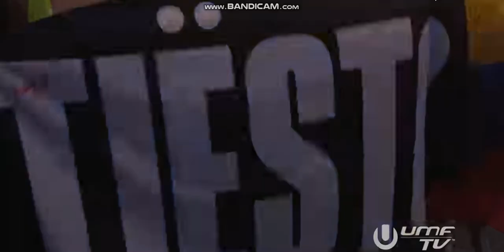Tiesto @ EDC2018 [ Best MegaMix] by DJTivek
Hello EDM World Enjoy The best Bigroom MegaMix by Tiesto at EDC2018